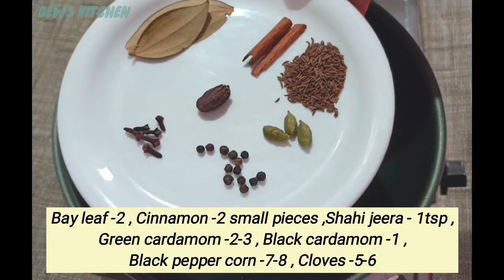Shahi Paneer - Restaurant style preparation at home ll How to make Shahi Paneer ll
Shahi Paneer - Restaurant style preparation at home

Ingredients-
1.Paneer -250 gms
2.Ghee - 2-3 tbsp
3.Sahi Jeera- 1tsp
4.Bay Leaf - 2 pc
5.Balck Cardamom -1 pc
6.Green Cardamom -3-4 pc
7.Cloves -4-5 pc
8.Cinnamon - 2 small stick
9.Black paper corn - 5-6 pc
10.Onion green chilli paste (Onion 1 medium , Green chilli 2 )
11. Tomato Puree - 1 medium size
12. Ginger Garlic Paste - 1 tbsp
13. Yogurt - 1/2 cup
14. Cashew paste - 2 tbsp
15. cream - 2 tbsp
16. Milk -1/2 cup
17. Kasuri methi- 1 tsp
18. Salt to taste
19. Red chilli powder - 1 tbsp
20. Garam masala powder - 1 tsp